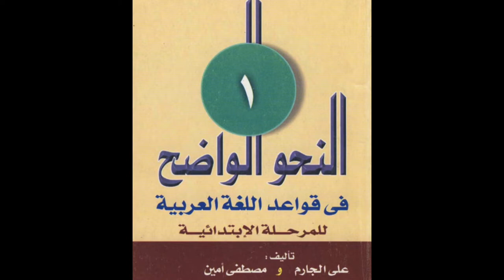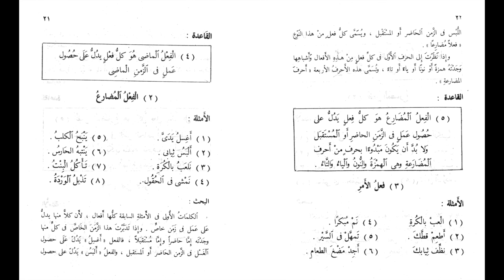Al-Nahw Al-Wadih - Chapter 3 (iii) - Dr Thierno Amadou Diallo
Al Nahw Al Wadih, Volume 1, authored by ‘Ali al-Jarim & Mustafa Amin, explained by Dr Thierno Amadou Diallo. Dr Thierno (may Allah preserve him) is a lecturer at the International University of Africa, Sudan. He is a doctor of the Arabic language, and science of communication. He has excelled in his studies of the Arabic language, Shariah Law, Fiqh, Science of Hadith, and has obtained 'ijaazat from his teachers in Al-Shaam, Mauritiania, Senegal, Somalia, and others. He has studied at the hands of the renowned scholars in Senegal, Ghana, Sudan, Saudi Arabia, and Jordan. In addition to the above, Dr Thierno is an author of 12 books covering topics such as the Arabic language, Islamic Sciences, and others.